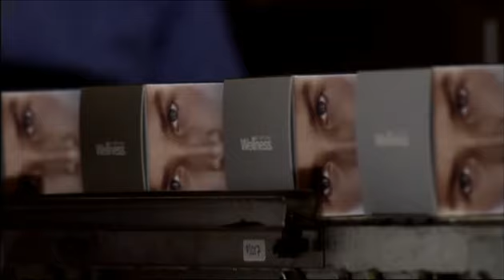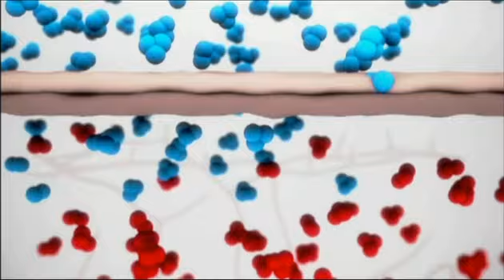Wellness by Oriflame tooted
Ülevaade sellest, millised tooted kuuluvad Wellness by Oriflame tooterühma ja kuidas need mõjutavad ilu seestpoolt.